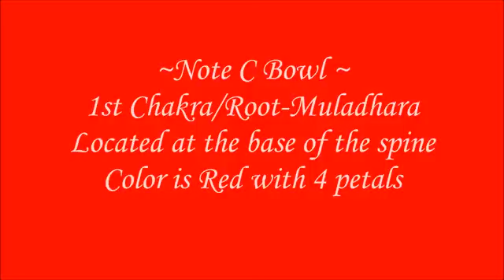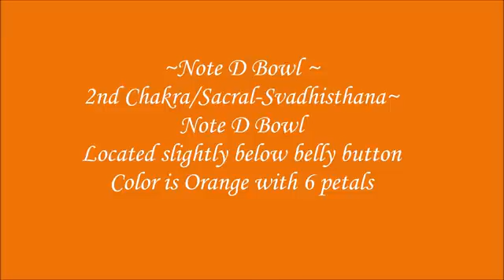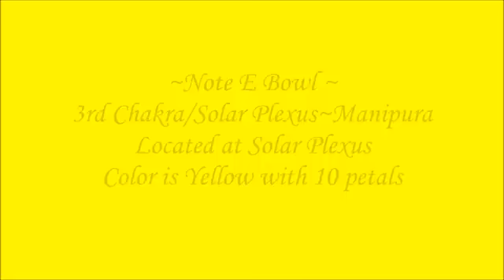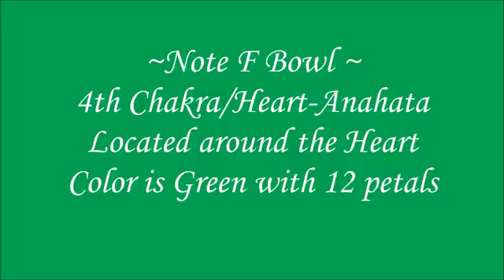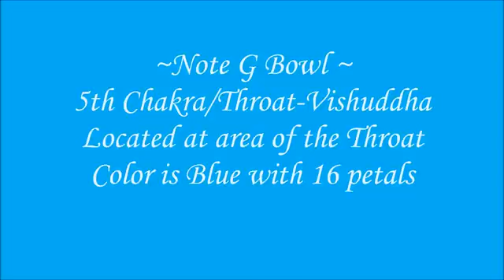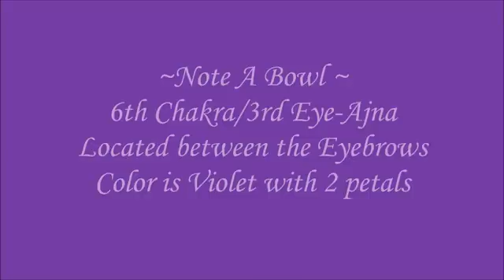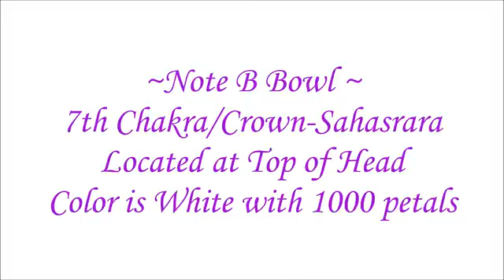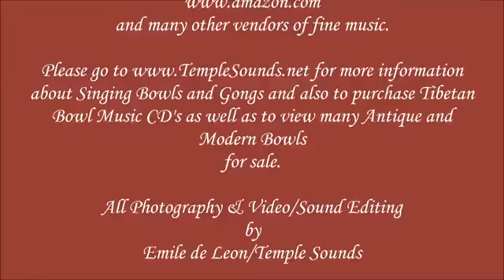Tigela de Cristal de Quartzo Bowl Chakra (70 Min_) Meditation C to B ~ Low to High Tones